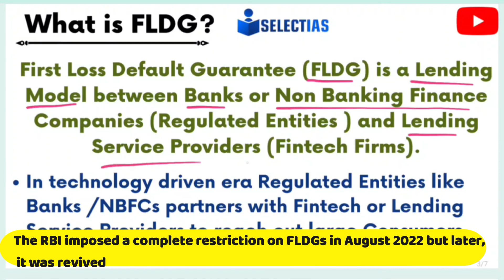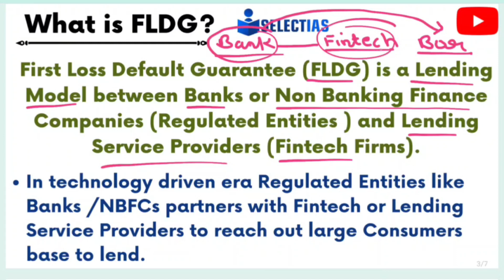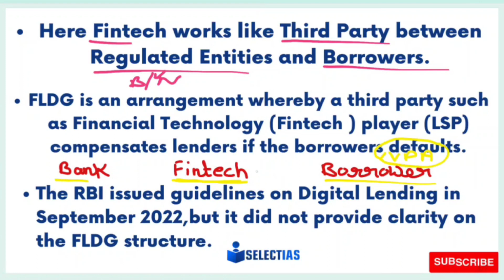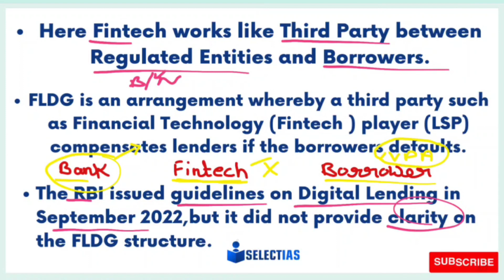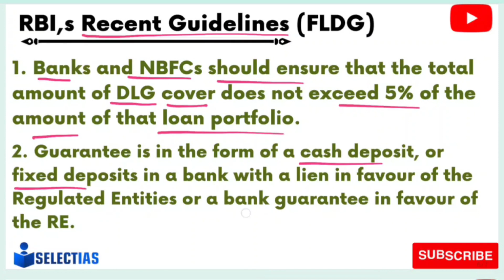What is FLDG ? I क्या है RBI की New Guidelines ? selectias currentaffairs 👌🤷‍♂️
upsc preparation
upsc aspirants
uppsc news
uppsc latest news
uppsc prelims
uppsc channel
upsc channel
upsc hindi